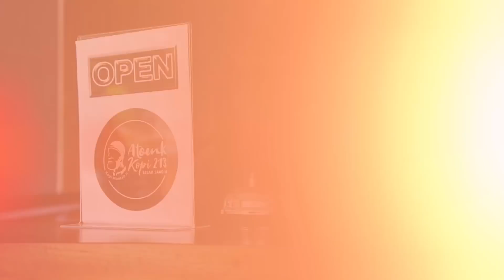Keberanian Seorang Pegawai Keluar Dari Perusahaan Riba - Say No To Riba (Part1)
BANK MUAMALAT